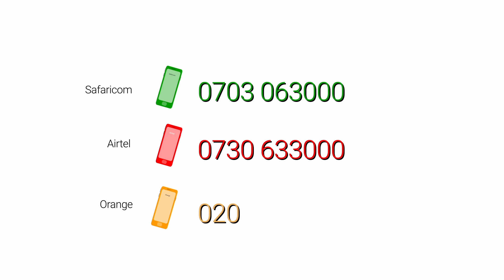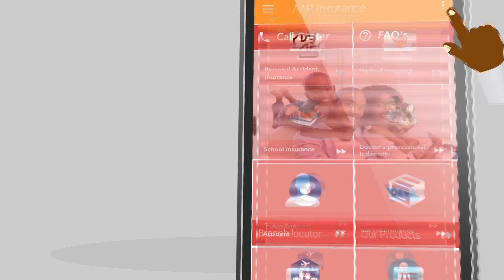How to get in touch with AAR Insurance